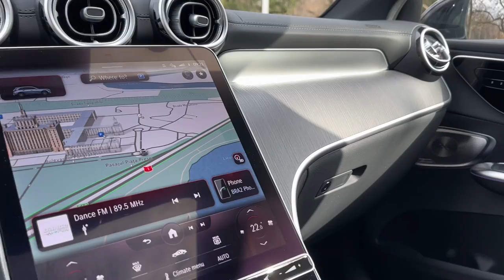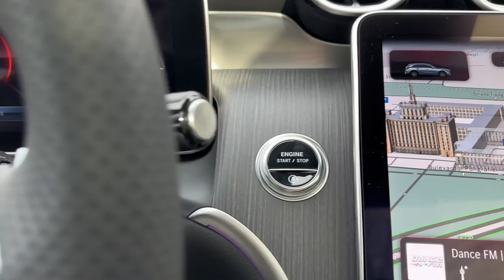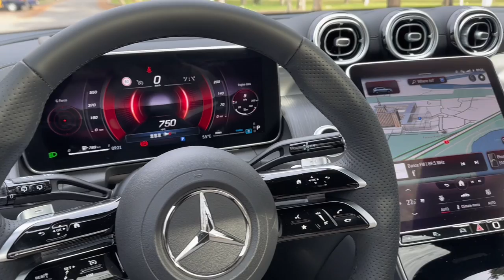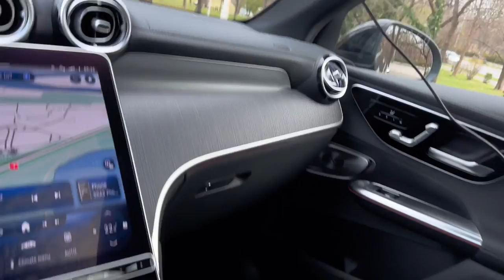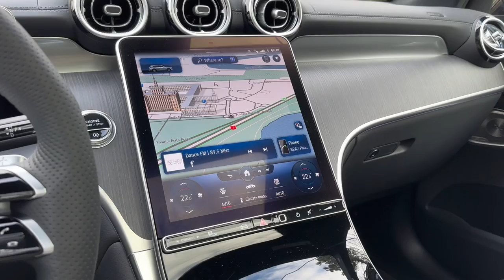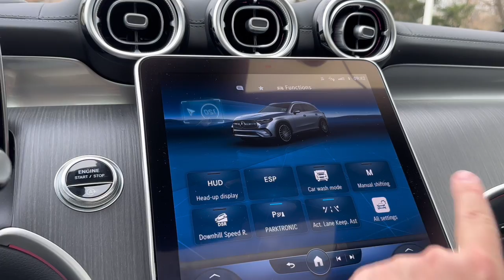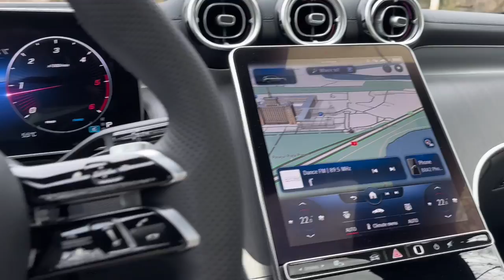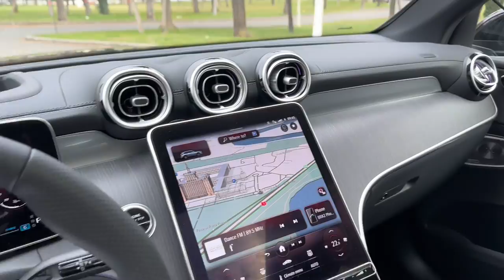A sosit noul meu GLC… și i-am montat instant o cameră de bord: 70mai Omni 360 Dash Cam!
Primul video aici, cu noul meu daily: Mercedes-Benz GLC SUV 300d 4MATIC Țiriac Auto + ce dash cam i-am montat instant pentru mai multă siguranță: 70mai Omni 360 Dash Cam.